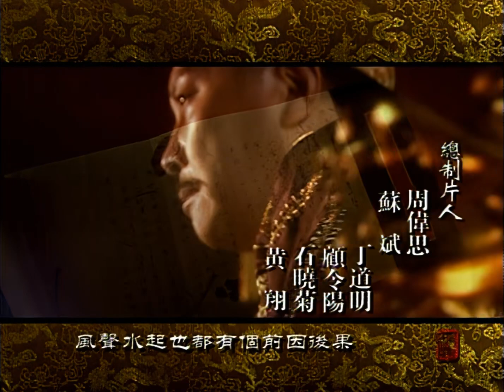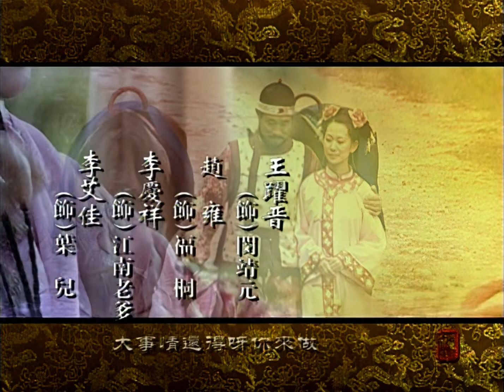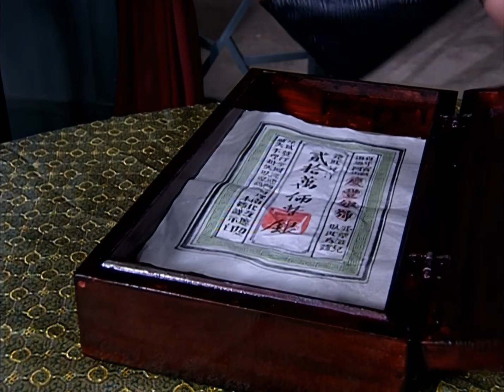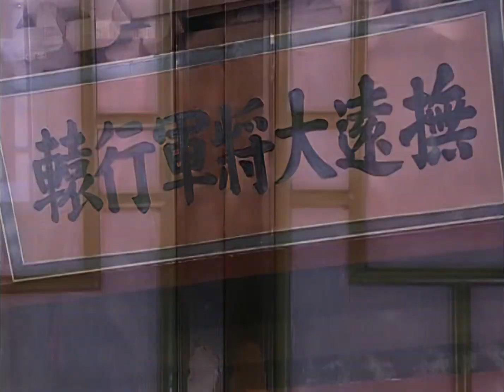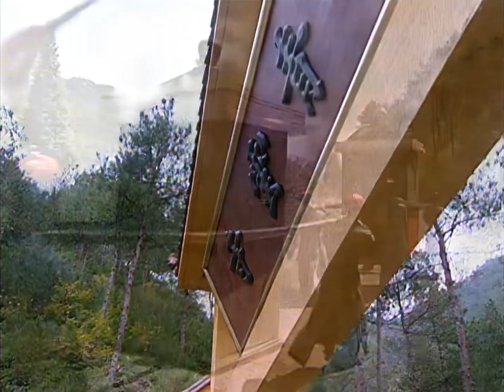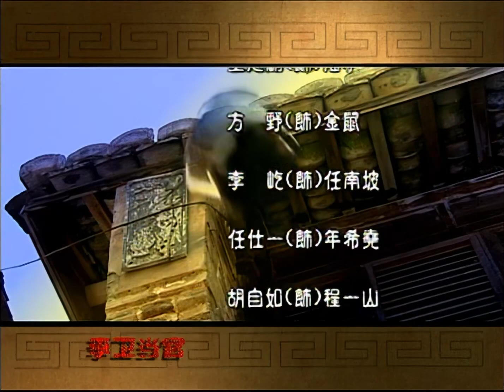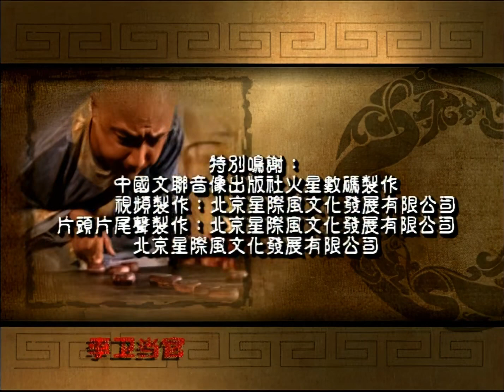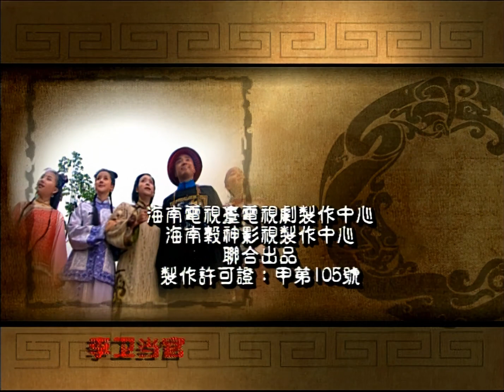【经典历史喜剧】李卫当官Ⅱ 28 | 雍正王朝原班人马续作，第一宠臣李卫智斗八爷党，与年羹尧亦敌亦友 (唐国强，徐峥，杜志国，王绘春，孙菲菲)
▶剧情介绍： 雍正登基，内外交扰，边乱烽起，国库空虚，吏治腐败，朋党嚣张。西北年羹尧手握六十万大军向新皇要权要饷！八爷允祀勾联朝野，党徒遍布天下。新朝危在倒悬。为扳倒八爷党，巩固新政，雍正把李卫派到八爷党严密控制的两江任苏州织造，追查上自内务府下至苏州县贪墨大案，一进入江苏的李卫就被江苏巡抚闵靖元的暗探紧紧盯上了。铲除了八爷党后，李卫又被派到了年羹尧统辖的西北，李卫与年羹尧一方面是生死之交的挚友，另一方面又成了政治上你死我活的对手。